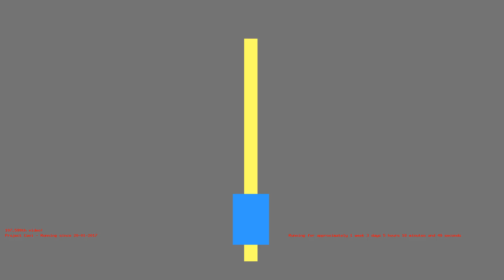1485832975 - Webdriver Cavi - H